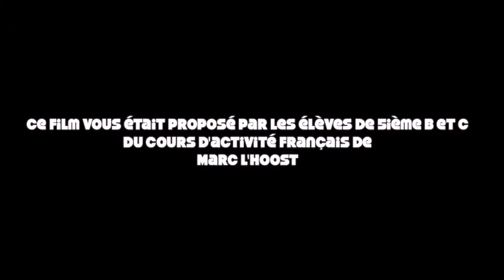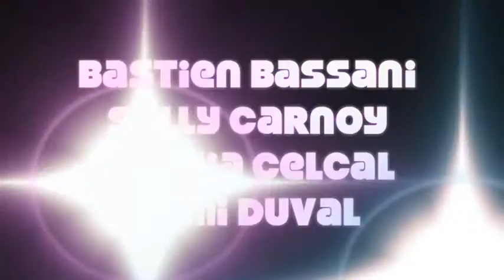AFTER LIFE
Court métrage de fiction réalisé par les élèves de l'option "expression et communication" de l'Athénée Royal "Jules Bara" de Tournai lors de l'année scolaire 2010/2011 et finalisé lors de l'année scolaire suivante. Films réalisé sur une idée originale d'Elise Treiber, sous la direction de leur professeur: M. L'Hoost. Ce film n'est évidemment qu'un exercice pédagogique dans le cadre du cours et pas un film abouti.